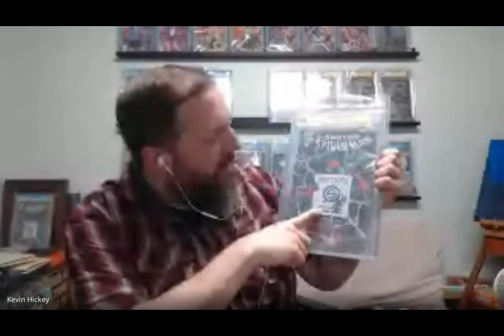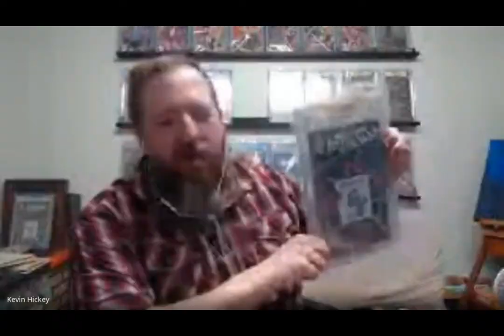Unboxing Wednesdays 439 - 4/15/20 - Industry Update!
No new comic books are shipping this week due to Diamond Comic Distributors temporarily shutting down. Instead, we thought we'd update you with what's going on at our shop, and take a look at the comic industry as it deals with the COVID-19 Outbreak. We also reveal the prize winner from last week, and we hold a new contest this week!

Stadium Comics is located at:
10A Bram Court #9
Brampton, ON L6W3R6